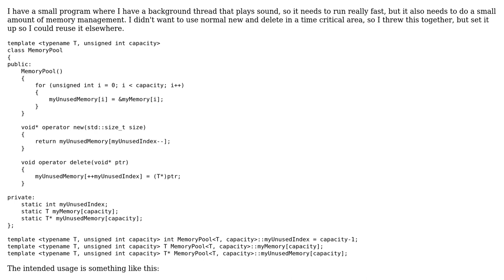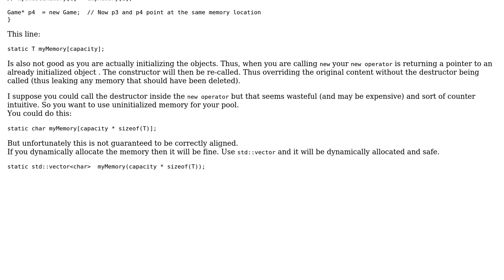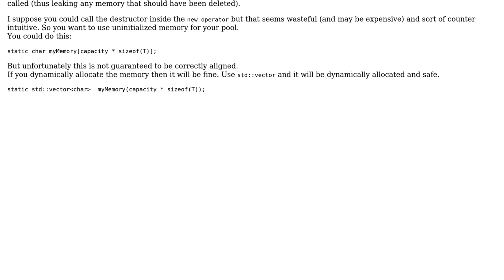Super simple templated memory pool in C++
With thanks & praise to God, and with thanks to the many people who have made this project possible! | Content (except music & images) licensed under CC BY-SA | Music | Images & others | With thanks to user Ziezi user Martin York user Alex Ames and the Stack Exchange Network Trademarks are property of their respective owners. You are responsible for your own actions.